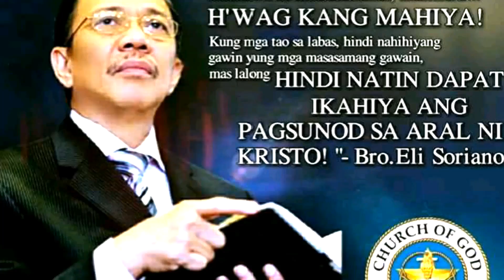LAAG_Dipolo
Bisita sa kapatid